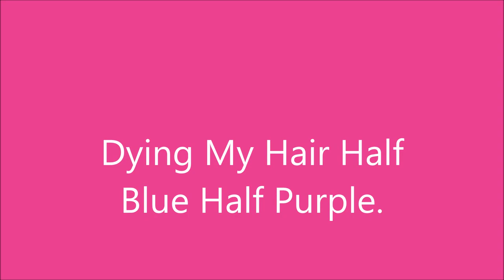♥ Dying My Hair Blue & Purple - Rebbekah Lawes ♥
Here are my links guys! Hope you enjoy, feel free to add me on facebook!

Request any covers you want to see, love y'all xo